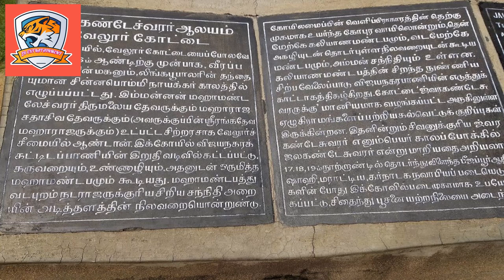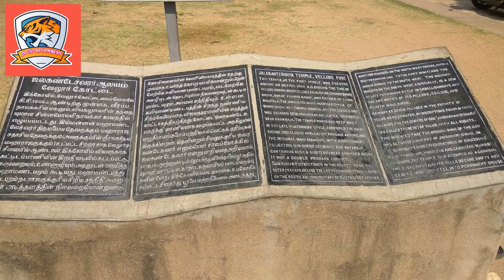What Is The Speciality of Jalakantesvara Temple ?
What is the history of the Jalakantesvara temple Vellore? Who built Vellore Jalakantesvara Temple?